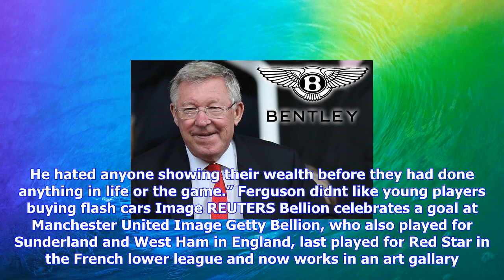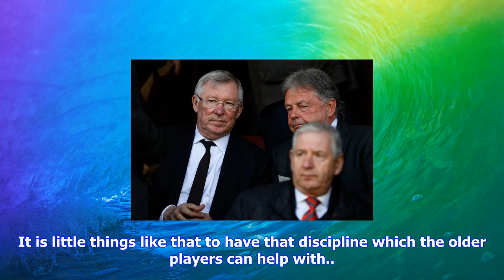Breaking News | Sir alex ferguson once made a player sell bentley after he drove it to training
Sir alex ferguson once made a player sell bentley after he drove it to training

David Bellion has recalled how Sir Alex Ferguson forced a Manchester United youngster to sell his Be...